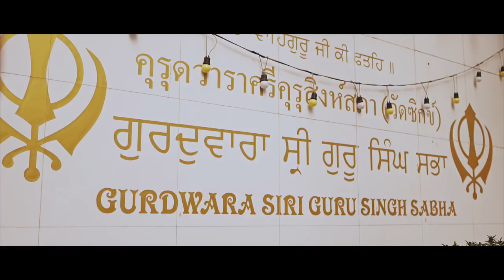Chinese Indian Fusion Wedding | The Wedding of Boss & Pearleen in Bangkok, Thailand